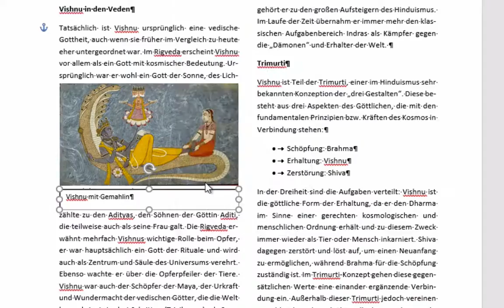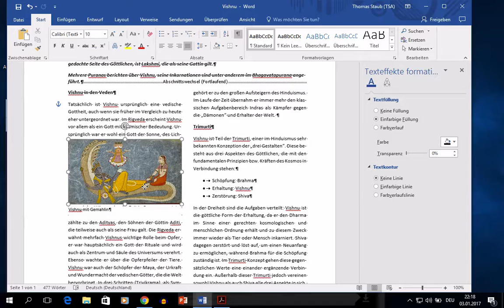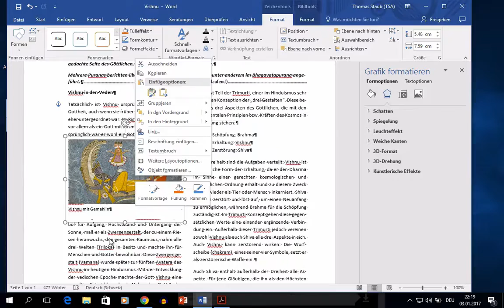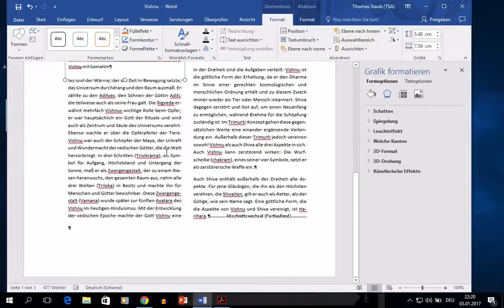Kurs Microsoft Word 2016 Win: 146 Textfeld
Textfeld einfügen und formatieren, Ränder anpassen, mit Bild gruppieren, Textumfluss für Gruppe einrichten